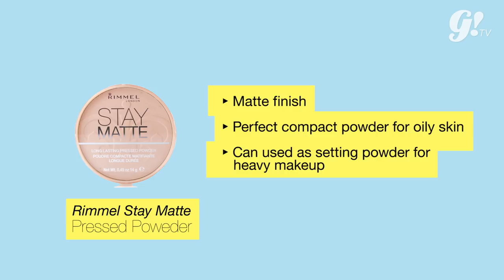6 COMPACT POWDER PILIHAN GOGIRL! YANG RECOMMENDED BUAT KITA COBA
SAMA KAYA NAMANYA, COMPACT POWDER SELAIN COMPACT DAN PRAKTIS JUGA BISA KITA PILIH SESUAI SAMA KEBUTUHAN MAKEUP KITA. PENGEN TAU BRAND COMPACT POWDER APA AJA YANG WORTH TO TRY ? KEEP ON WATCHING !